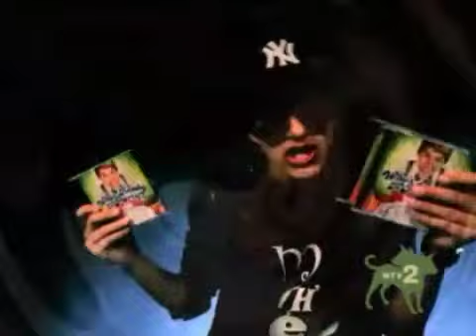Fred I Wanna Be A Celebrity (MTV2 Version)